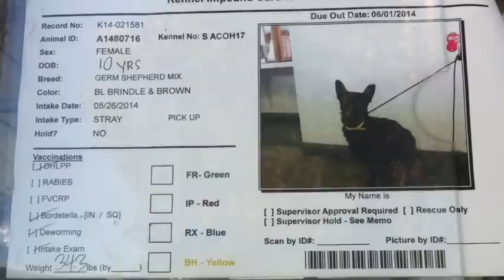A1480716 -10yo Lovely Lady